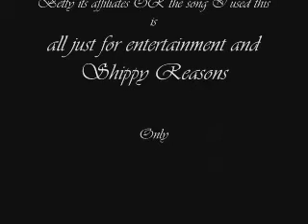Daniel and Betty "I could fall in love"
Betty's Point of view on how despite herself she can find herself falling in love with Daniel